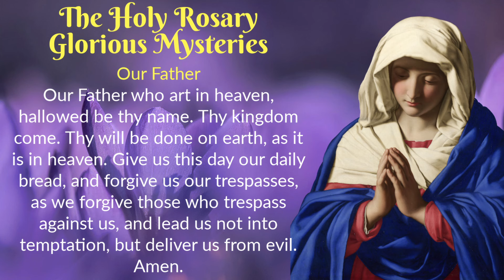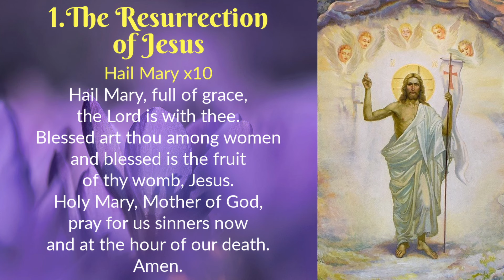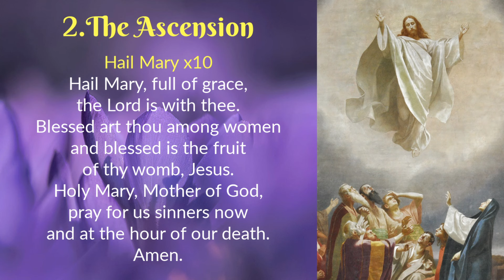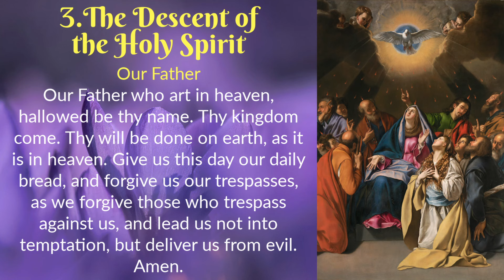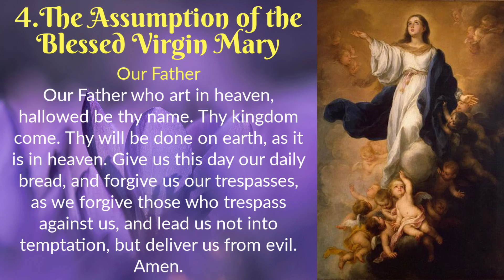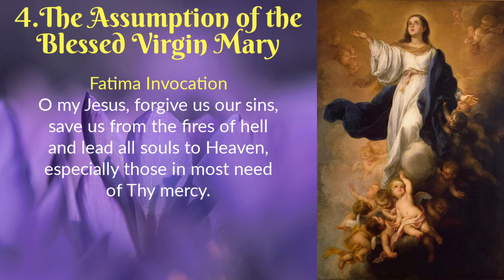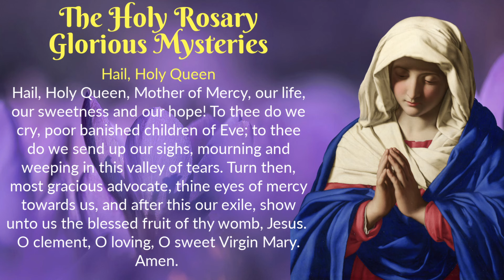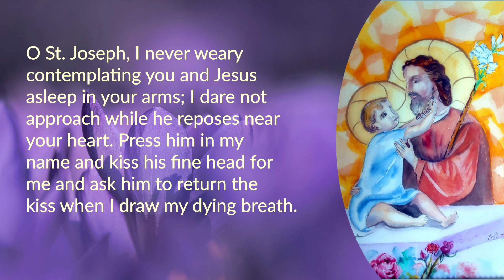WEDNESDAY ROSARY 🌹 Glorious Mysteries of the Holy Rosary 🌹 March 27, 2024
In this Wednesday Rosary, March 27, 2024, we meditate on the Glorious Mysteries of the Holy Rosary. We conclude with Lenten prayers as we prepare for Easter. Please join us in prayer! God is good and hears ALL our prayers!

Prayer time stamps:
00:15 Today's Memorial
00:22 The Holy Rosary - Glorious Mysteries
23:39 Lenten Prayer
24:39 Prayer of St. Ephrem
25:32 Prayer for St. Joseph's Intercession

🙏THANK YOU FOR SUPPORTING DOMINUS TECUM

DOMINUS TECUM - The Lord Is With You!